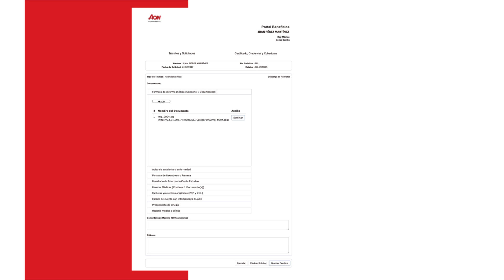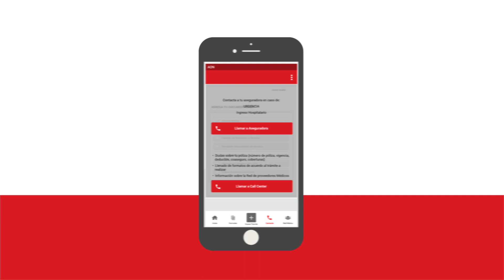AON - 2D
Motion Graphics:
Gabriela Franco

Voz en off:
Janine González